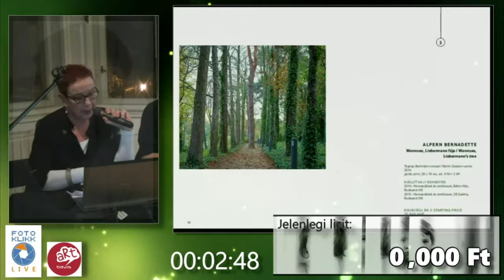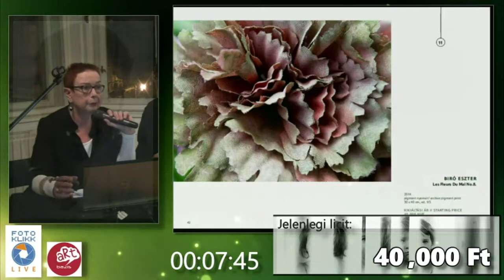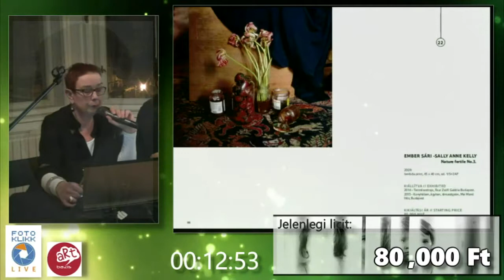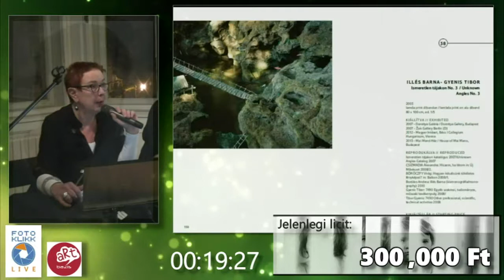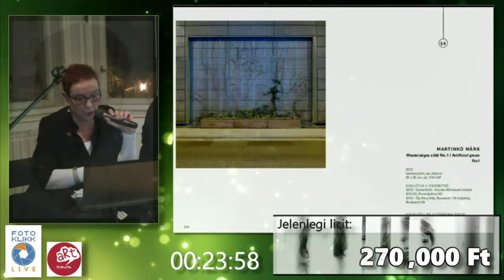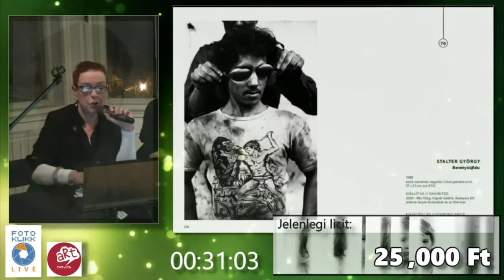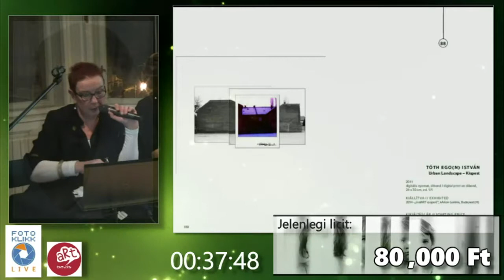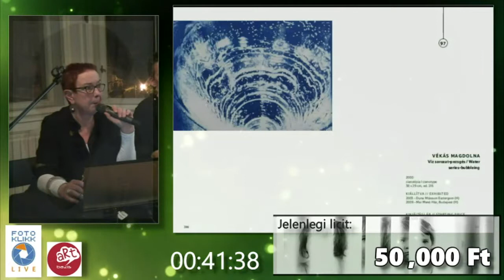Jótékonysági fotóárverés és kiállítás Telek Balázs szellemi örökségének továbbviteléért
Jótékonysági fotóárverés és kiállítás ​az ArtB​ázis Összművészeti Műhelyért és Telek Balázs szellemi örökségének továbbviteléért
A hazai fotográfiai szcéna egyként állt a kezdeményezés mögé: a 74​ már befutott – mint a Capa-n​agydíjat nyert Kudász Gábor Arion vagy a Lucien Hervé-díjat nyert Czigány Ákos – mellett a közép-​ és a fiatal generáció felajánlásainak köszönhető, hogy egy közel száz képből álló, tematikailag és stilárisan is nagyon gazdag aukciós anyagot sikerült összeválogatnia a szervezőknek.

Az aukció 2015. december 4. este 19 órakor került  megrendezésre az Inda Galériában
Az árverést vezeti : Marsó Diana